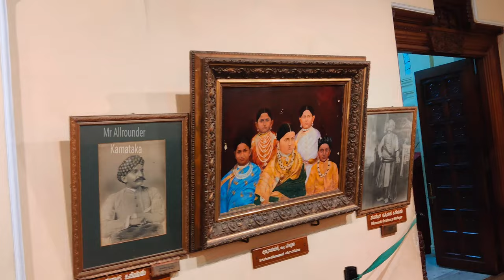Mysore palace| History| Architecture | A Total Guide|ಮೈಸೂರು ಅರಮನೆಯ ಕಥೆ|With English Subtitles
Mysore Palace, also known as Amba Vilas Palace, is a historical palace and a royal residence (house). It is located in Mysore, Karnataka, India. It used to be the official residence of the Wadiyar dynasty and the seat of the Kingdom of Mysore. The palace is in the centre of Mysore, and faces the Chamundi Hills eastward. Mysore is commonly described as the 'City of Palaces', and there are seven palaces including this one. However, the Mysore Palace refers specifically to the one within the new fort.

The land on which the palace now stands was originally known as mysuru (literally, "citadel"). Yaduraya built the first palace inside the Old Fort in the 14th century, which was set ablaze and reconstructed multiple times. The Old Fort was built of wood and thus easily caught fire, while the current fort was built of stone, bricks and wood. The current structure was constructed between 1897 and 1912, after the Old Palace burnt down, the current structure is also known as the New Fort. Mysore Palace is one of the most famous tourist attractions in India, after the Taj Mahal, with more than six million annual visitors.